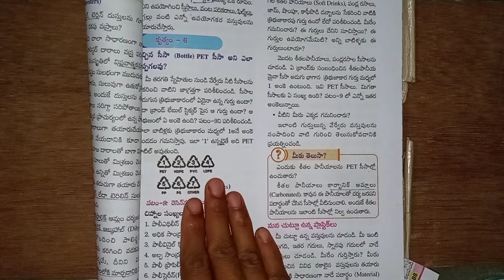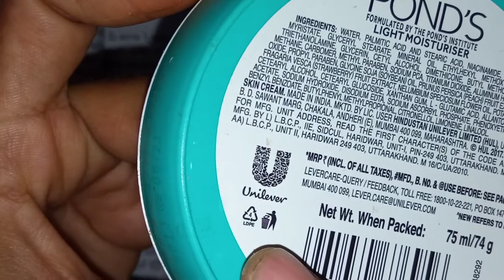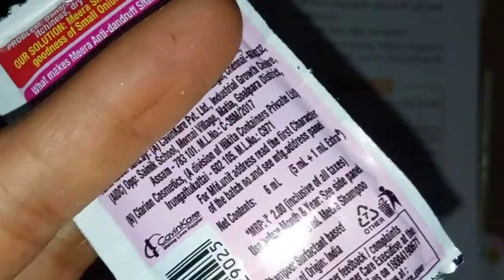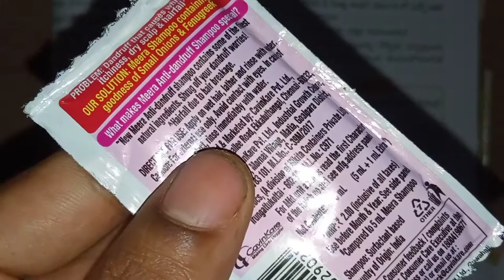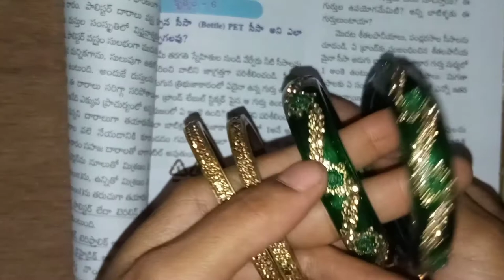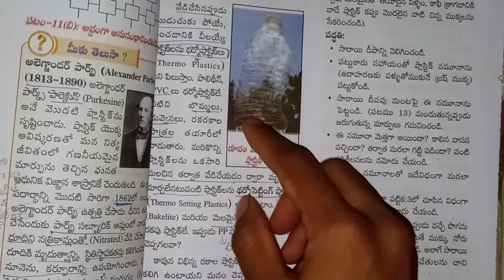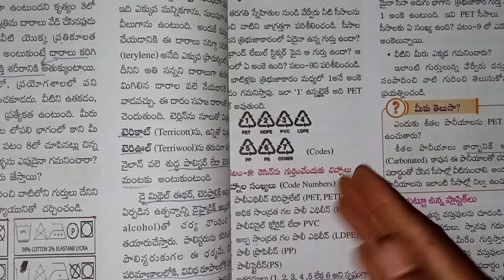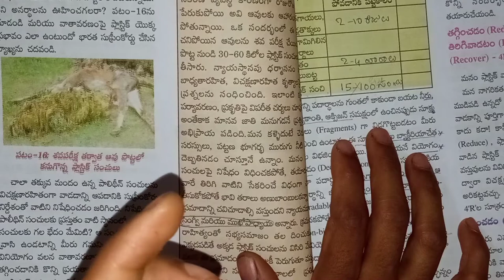types of plastic | health problems by using plastic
types of plastic | how plastic effects human being